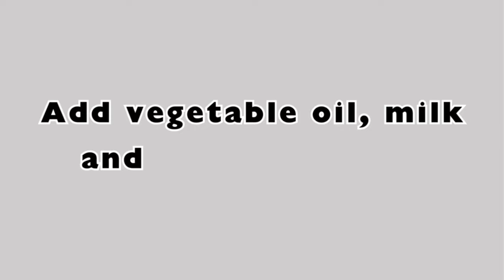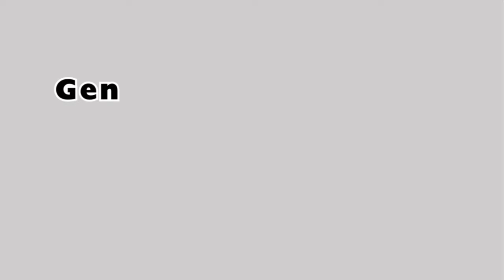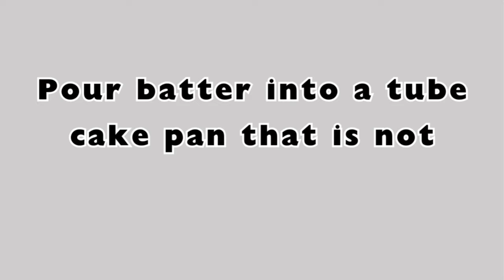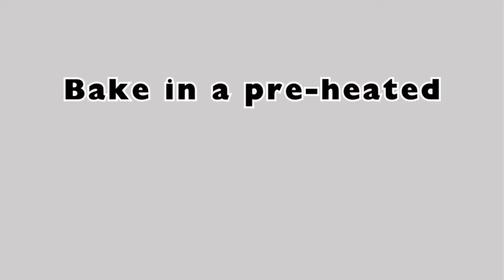The BEST Gluten-free Chiffon Cake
Craving a light, fluffy chiffon cake without the gluten? This video unveils the secrets to baking the BEST gluten-free chiffon cake ever!  Simple to follow, this recipe uses readily available ingredients for a heavenly dessert. Perfect for beginners & gluten-free bakers alike! @simplygoodfood